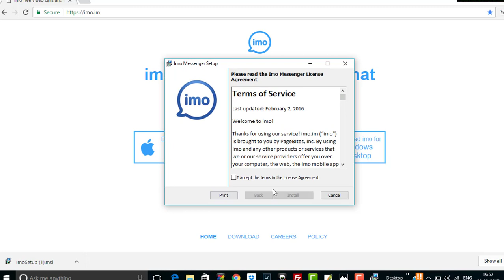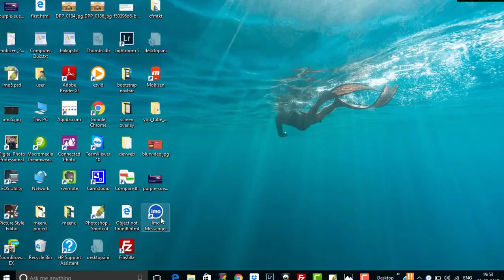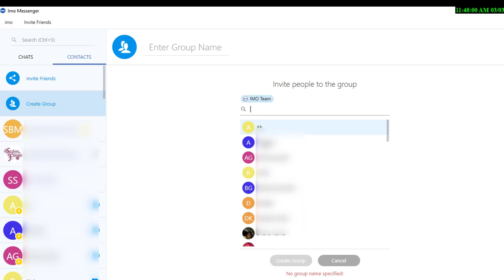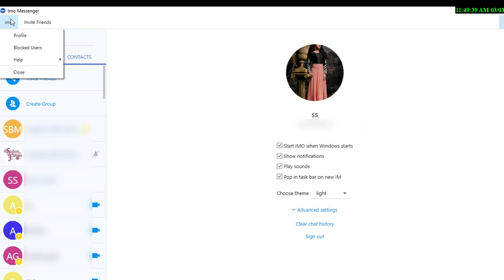How to install IMO app in desktop or PC ( in English)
for desktop and laptop
This is free group video calling app

Best video quality and voice call app over ur 3G ,4G or Wi-Fi connection.
share photos,video and free animated free stickers.encrypted chats and calls
chat history
block user
change theme

call recording application with clear voice when your in group call.
pause while recording and auto delete old recording

imo for desktop
imo app
imo apps
imo group chat with friends and relatives
imo for pc or laplop
  free conference or group video calls via imo messenger app on  Android and other device. Create/Delete new group,